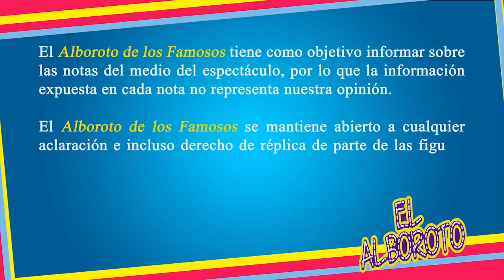Marysol Sosa comparte emotivo video junto a su papá José José